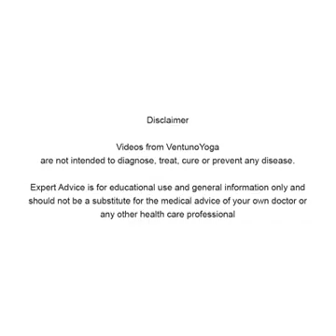6 September 2019(6)